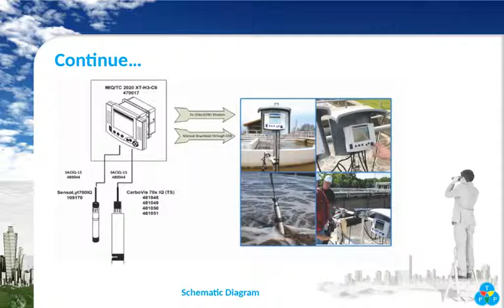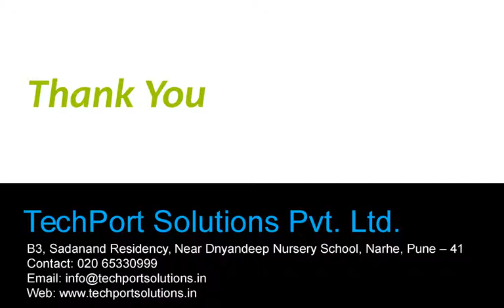TechPort Online Monitoring System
Techport is an end-to end latest solutions provider for remote monitoring applications.We offer the most comprehensive set of chemical and equipment solutions and services available, helping our customers manage and optimize their water resources and process challenges across industries and municipalities.